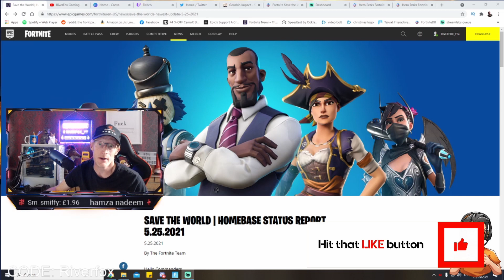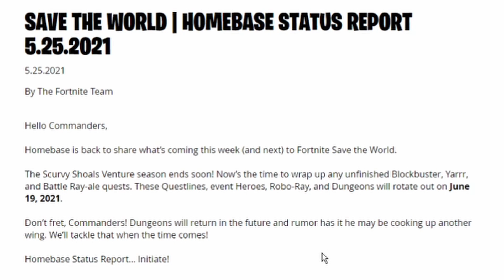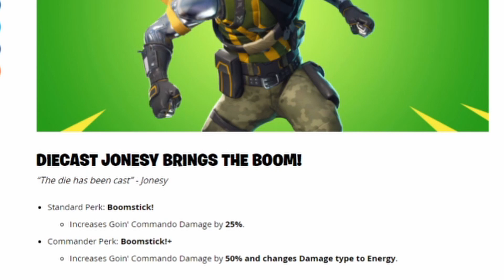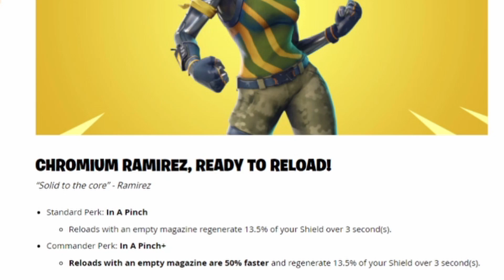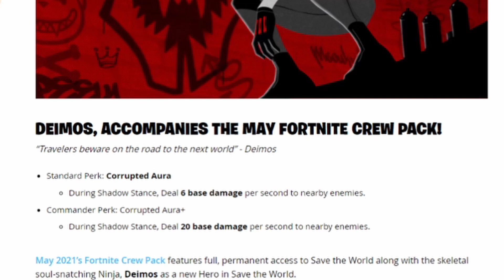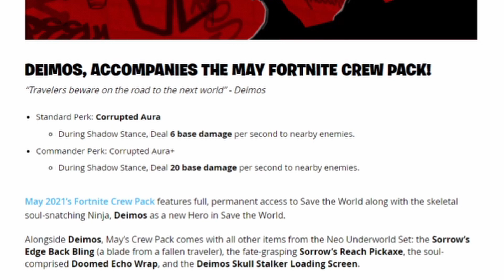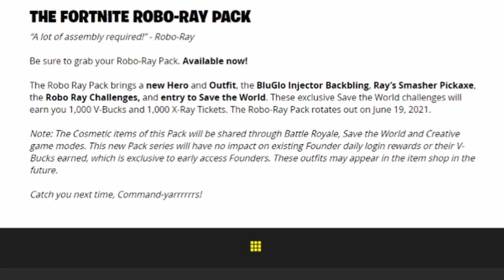Homebase Status Report 25/05/2021 fortnite STW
all the returning content to Fortnite Save The World (STW) as of week 25/05/2021

I hope you enjoy, and have a lovely day.

You can keep up to date with everything channel related by checking out the following links: